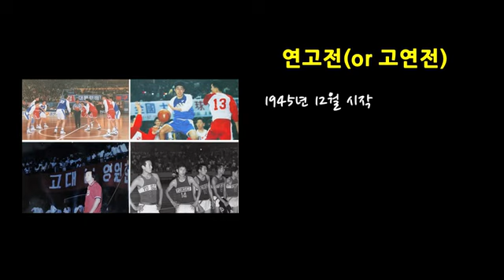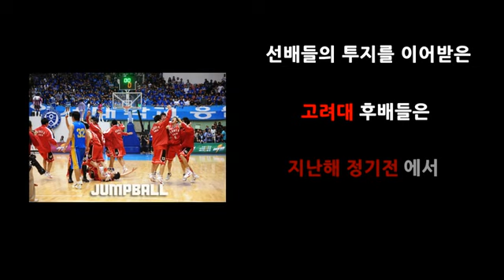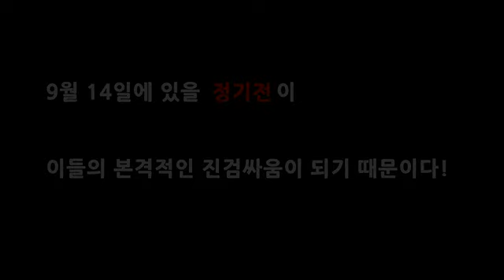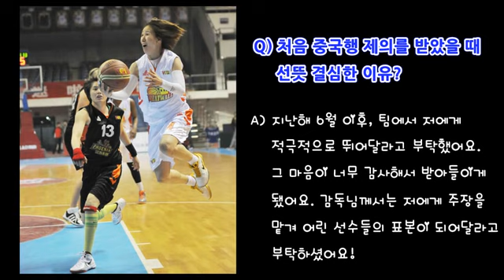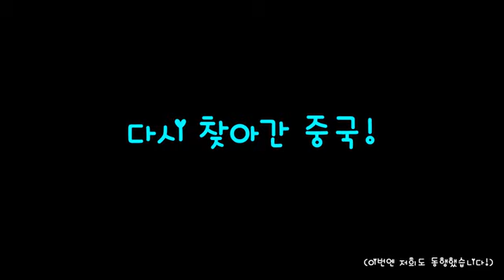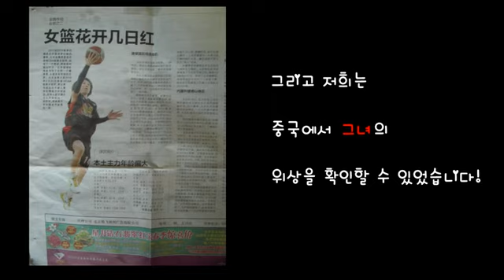[VOD] WEEKLY JUMPBALL 10화 '다시보는 연고전, 치열했던 자존심 대결'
위클리 점프볼이 이제 10회를 맞았습니다. 남녀 프로농구 시즌이 모두 끝났지만 대학농구와 아마농구가 여러분들을 기다리고 있습니다. 저희도 여러분들에게 좋은 이야기들을 들려드리기 위해 불철주야 뛰고 있습니다.

이번회에서는 지난 9일 연세대 신촌캠퍼스 체육관에서 벌어졌던 연세대와 고려대의 자존심 대결이 펼쳐졌습니다. 양팀 감독 모두 "기술적인것 보다는 정신적인 부분을 보다 강조할 것이다."라고 언급할 정도로 손에 땀을 쥐게 했습니다. 선수들도 절대 질수 없다는 날카로운 집중력을 선보이기도 했는데, 관중들이나 시청자들 모두 전율을 일으키는 경기였습니다. 저희는 이 경기를 하이라이트와 함께 이야기로 풀어나가고자 합니다.

더불어 유로리그도 이제 막바지입니다. 가장 치열했던 경기인 그리스 파나시나이코스와 이스라엘 마카비와의 대진도 5차전에 가서야 막을 내렸습니다. 저희는 이 시리즈 전경기를 하이라이트로 풀어나갈 예정입니다.

또한 지난시즌까지 국민은행에서 뛰었던 김영옥이 중국에서 최고의 인기를 구가하는 모습, WJ가 같이 동행했습니다. 많은 시청 바랍니다.

진행 : 신재연 점프볼TV 리포터
사진, 영상촬영/ 편집 : 김남승, 권민현 기자(영상), 곽현 기자(사진)
영상제공 : 유로바스켓